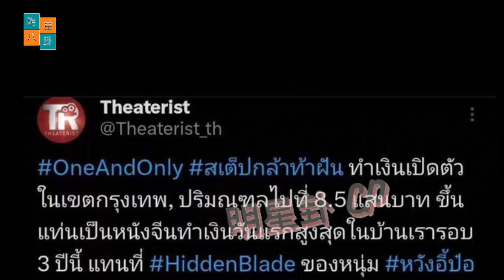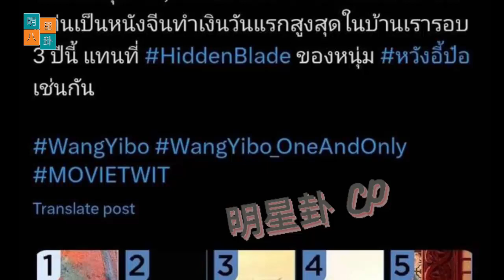紧急召集！肖战再次做客央视专访！今晚19:15锁定CCTV-8！